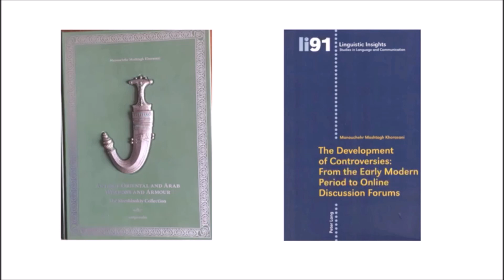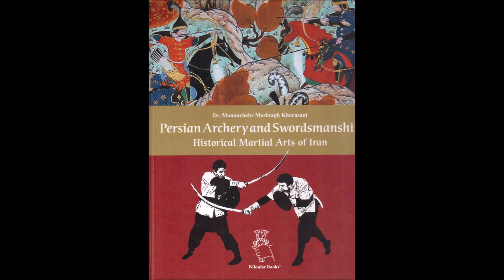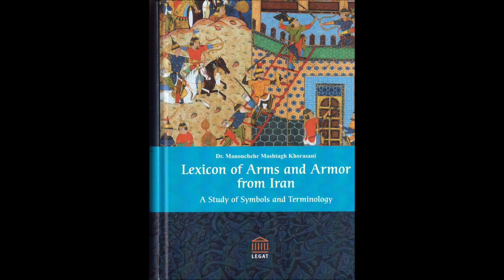Solo Training 644 Manouchehr Moshtagh Khorasani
Finally a sunny day again!  I did single kard (knife), single khanjar (dagger) and khanjar and kard combos of Razmafzar system.  I also did the following katas of Karate Kyokushinkai: Kanku, Sushiho, Bassai Dai, Seipai, and Garyu. I also did kickboxing combos.